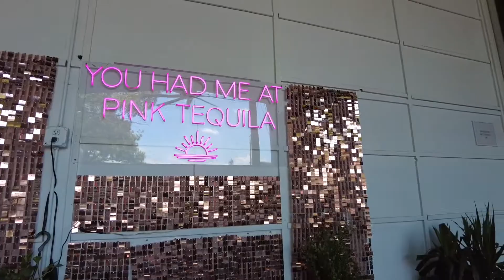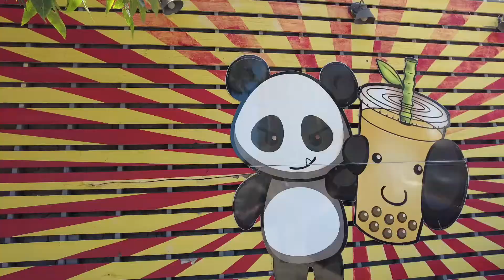It's so hot! | Brunch, Boba, & Horchata Ice Cream | Weekend Vlog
xoxo,
Cindy